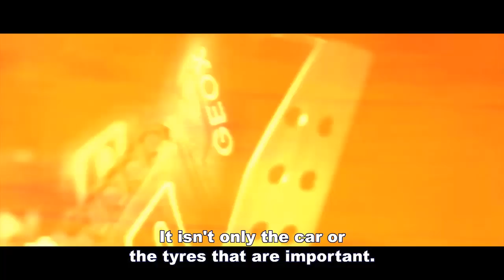Vettel and Buemi in Hamburg GEOX shop!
On 31st May our Hamburg - Neue Wall GEOX Shop hosted a special interview with Infiniti Red Bull Racing drivers Sebastian Vettel and Sebastién Buemi.
They answered to questions from GEOX Facebook fans and took part to a special challenge with our Driving Simulators!
It was an incredible day!